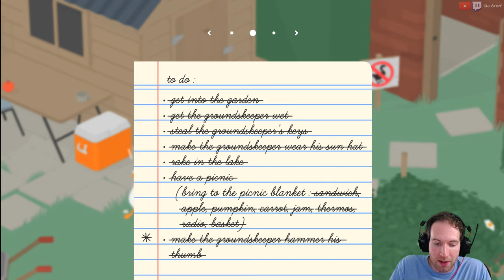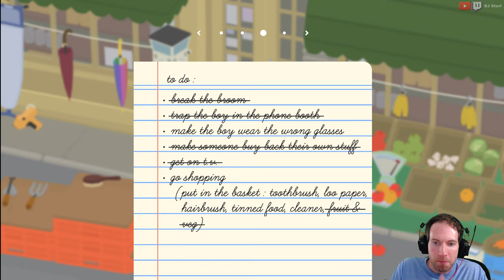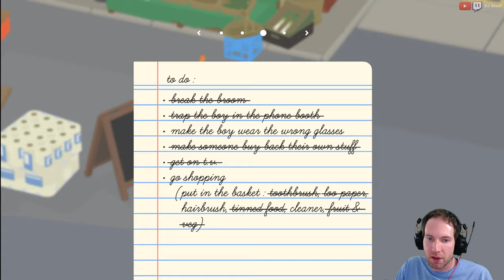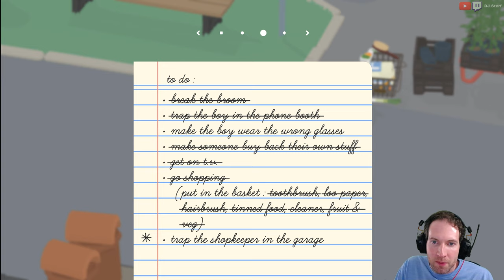Untitled Goose Game - Part 2 (Shop)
Hooray, this part didn't initially record, so I redo Part 1 and go through Part 2, as well.  Probably an easier watch than Part 1, and Part 2 starts about 14 minutes in or so.

I'm quite good at the following games and sports:
- Retro:Grade
- Build-a-Lot
- Several Others...